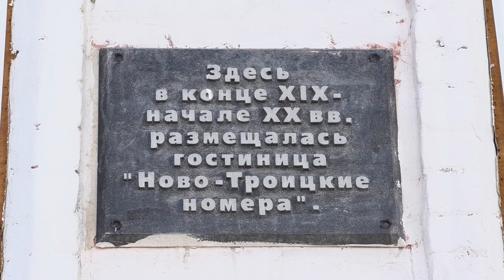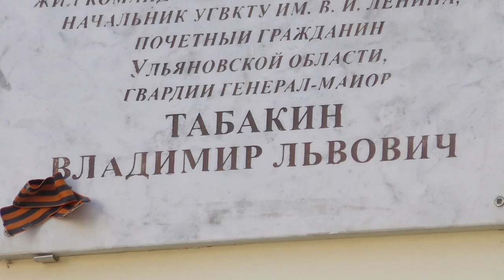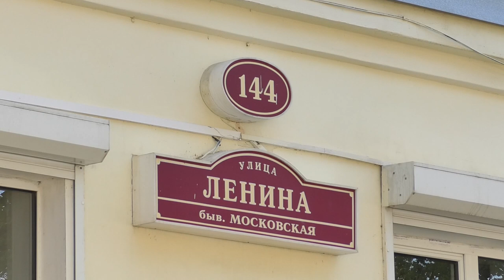На семи ветрах. Где большевики печатали прокламации и жил маршал Советского союза Ворошилов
Сегодня мы свернём с улицы Гончарова на улицу Ленина – одну из старейших улиц Ульяновска. Первые упоминания о ней относятся к 1697 году. Первоначальное название улицы – Большая Свияжская, поскольку она связывала Свияжские ворота кремля с рекой Свиягой.